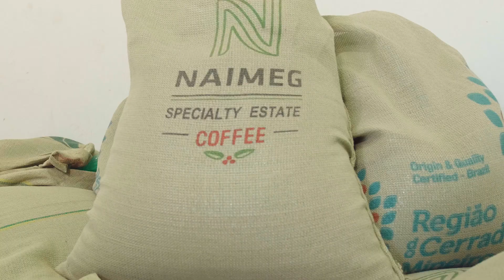The Cerrado Mineiro story - Oritain Testimonial